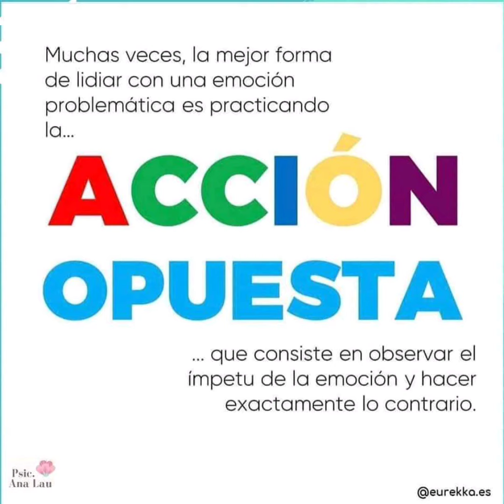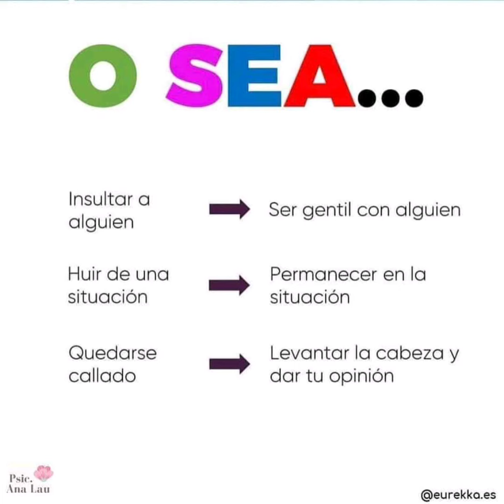Las emociones.--Día de película en casa. Intensamente. Miss Cindy.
Una película muy bonita que no pueden dejar de ver, nos enseña a entender que todas las emociones son importantes y que de ellas aprendemos, lo principar es saber como nos sentimos y como controlarnos :)